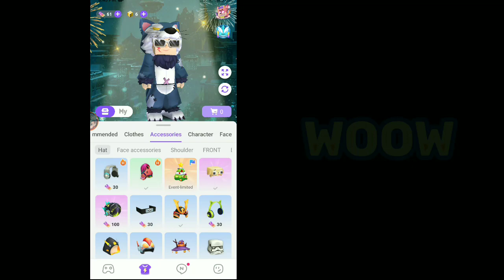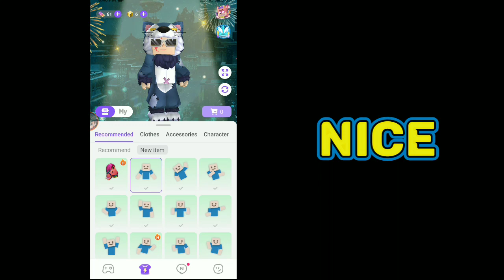Blockman Go Home || New Ticket Event Is Come...